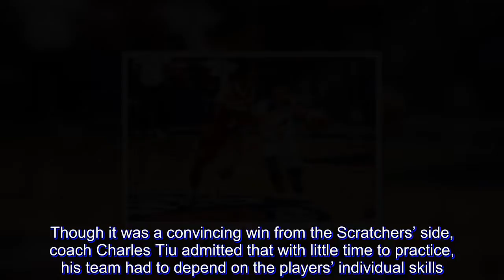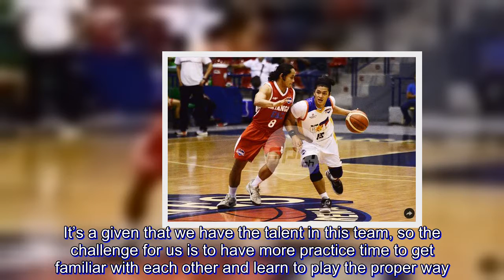James Martinez catches fire as Go for Gold blasts Batangas for rousing D-League start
GO for Gold denied a late uprising from Batangas to escape with an 88-75 win on Monday in the 2018 PBA D-League Foundation Cup at Ynares Sports Arena in Pasig.

James Martinez commandeered the Scratchers’ third-quarter storm, firing nine of his 18 points as his side broke the game wide open in the second half to take a 19-point advantage, enough cushion to deny the Generals’ belated rally in the endgame.

Ron Dennison also had 10 points and five boards in Go for Gold’s balanced attack, as Gab Banal and Jerwin Gaco both kept the paint steady with their combined 18 points and 19 rebounds.

Though it was a convincing win from the Scratchers’ side, coach Charles Tiu admitted that with little time to practice, his team had to depend on the players’ individual skills.

“I’m still not satisfied. It’s probably only our fourth time to play as a complete team and we haven’t been practicing because of the individual commitments of the players,” he said.

Tiu, however, maintained his belief that Go for Gold is still bound for big things this conference.

“We know what we can do and our goal is to win a championship,” he said. “Unfortunately, we’re still far from that. It’s a given that we have the talent in this team, so the challenge for us is to have more practice time to get familiar with each other and learn to play the proper way.”

Diminutive Cedric de Joya was the biggest man on the court for Batangas, leading his squad with 18 points, three rebounds, and two assists in the loss.

The scores:

GO FOR GOLD 88 — Martinez 18, Dennison 10, Banal 9, Gaco 9, Porter 8, Desiderio 7, Reyes 7, Salem 6, Tolentino 6, Wong 5, Pili 3, Blardony 0, Castor 0

BATANGAS 75 — De Joya 18, Mendoza 13, Derige 12, Saldana 12, Dela Peña 6, Guian 6, Diolanto 4, Arim 2, Tabi 2, Delfinado 0, Manalo 0, Zamora 0